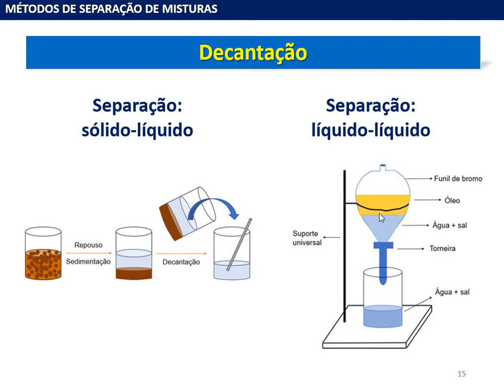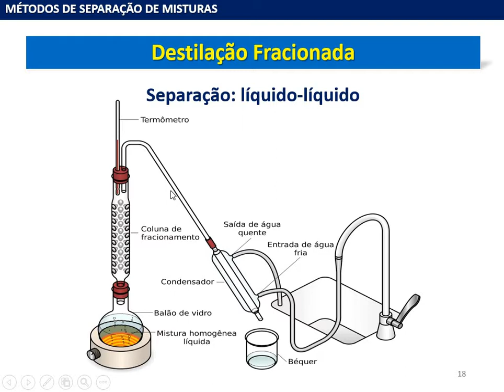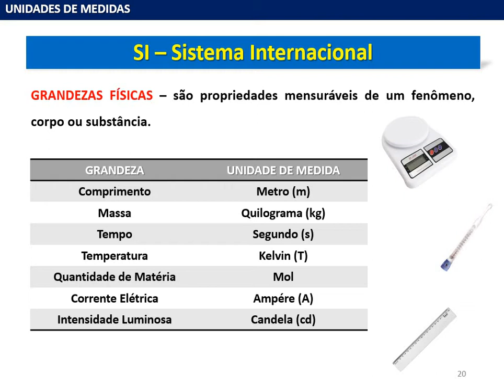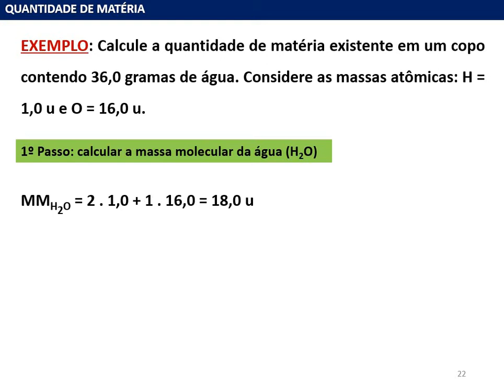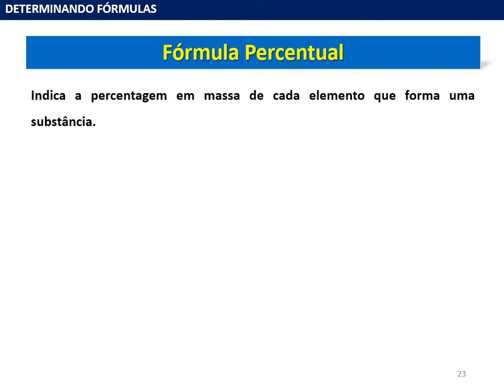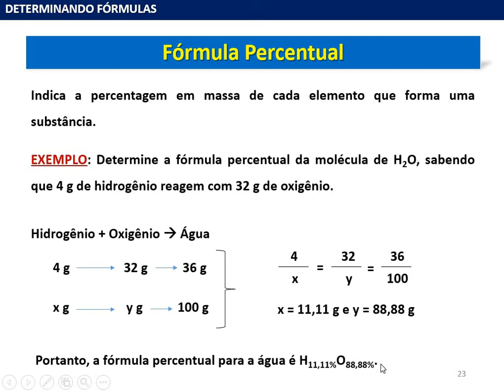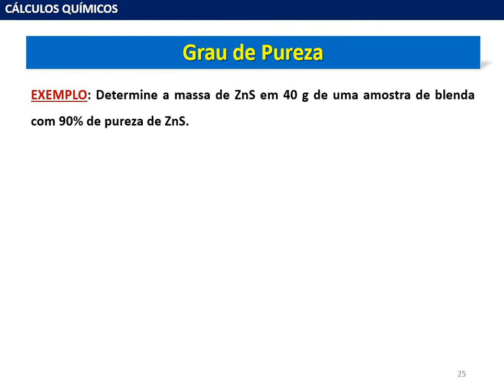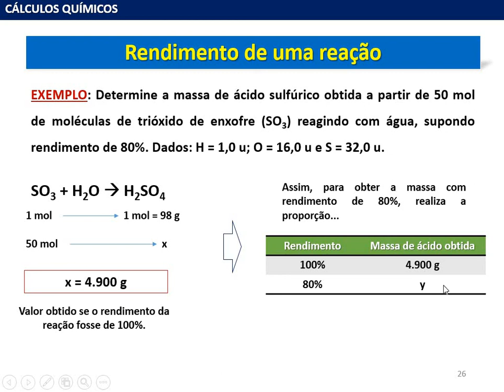Separação de Misturas e Estequiometria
Métodos de separação e revisão de cálculos estequiométricos (mol, fórmula percentual, fórmula mínima, grau de pureza e rendimento).